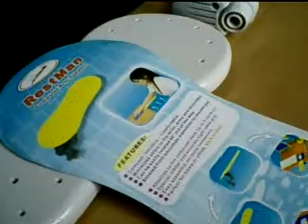White Integrated Armrest for Mouse Pad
Compact-intuitive-comfortable. Mouse Mat can be easily rotated 180° out of the way. Newest and ideal design for this mouse pad works and play in comfort. Mouse Pad with an Integrated Armrest will reduces stress to the neck, arms, and shoulder. Best choice for rest man.

Optical mouse have the problem of not working well on transparent or reflective surfaces (such as glass or highly polished wood). These surfaces, which often include desk and table surface,  cause jitter and loss of tracking on the display pointer as the mouse moves over these reflective spots. The use of Computer Mouse Pad with precision surfaces eliminates spot jitter effects of modern optical mouse.